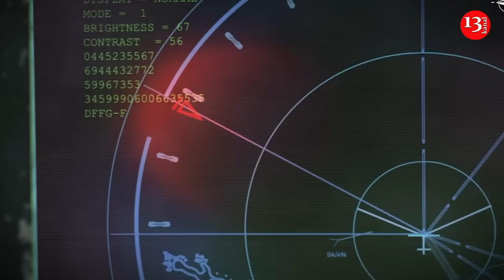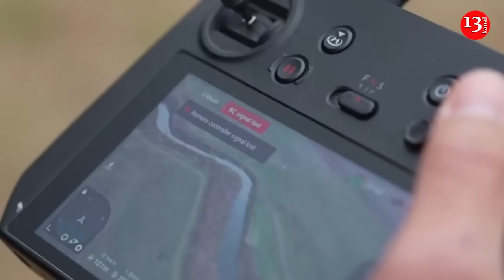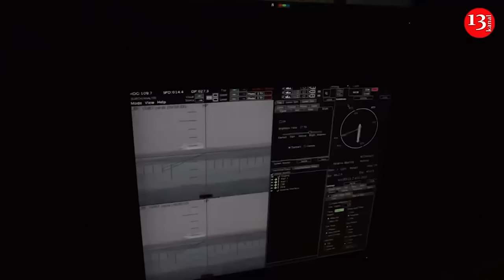Revolution on battlefield: Ukraine uses FPV drones that cannot be stopped by electronic warfare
The 14th regiment of unmanned systems of the Ukrainian Armed Forces, known as "Ptahi Madyar", has begun using fiber-optic FPV drones on the battlefield. The unit commander Robert Brovdi, under the call sign "Madyar", published footage of the UAV's combat work on his Telegram channel.

The fiber-optic drone was developed by the engineering service "Ptahi Madyar". It has already been tested on the battlefield. It was successfully able to destroy an enemy tank that was firing at the Ukrainian Armed Forces position.

" There is a lot of talk about plans to use fiber optics on FPV drones. Like, the occupiers are increasing their use, and the Ukrainian Armed Forces are only testing them. Not all. We are using them ," said "Madyar." He named two main advantages of drones of this type. The first is the transmission of video without loss of quality, the second is invulnerability to enemy electronic warfare systems. " A regular drone doesn't have a chance, the electronic warfare is working ," the commander noted. He specified that the development was transferred to the highest military leadership, which launched the process of industrial production of the new UAV.
Earlier, media reported that the Ukrainian Armed Forces spoke about the advantages of the new fiber-optic drone. Kyiv has completed the testing phase of a new fiber-optic drone from the BLACK WIDOW WEB 10 project. The press service of the General Staff of the Armed Forces of Ukraine  reported this. The new type of drone can fly up to 5 km and carry ammunition weighing up to 2 kg. It will not be just one drone, but a whole line that has already received NATO codes. The main innovation of the drone is overcoming enemy electronic warfare systems. Moreover, the new drone is on fiber optics, which will make it possible to use the same technology on FPV drones in the future. Back in March 2024, the media reported that work on creating fiber-optic drones was in full swing in Ukraine. At that time, they were talking about the Banderik-Strelka drone, which could stay in the air for about 15 minutes and carry ammunition weighing up to 3 kg. Putin's army is actively using fiber-optic drones in the Kursk region.